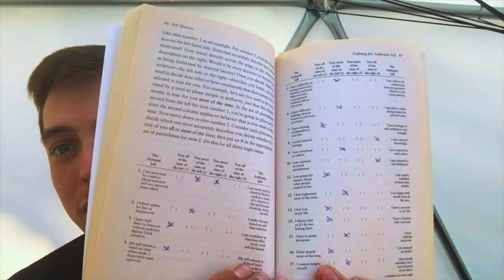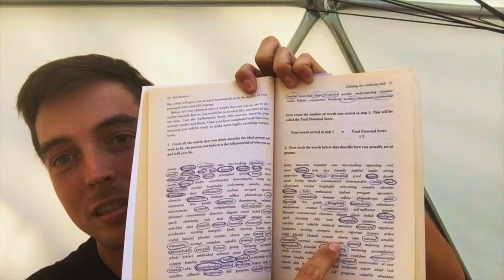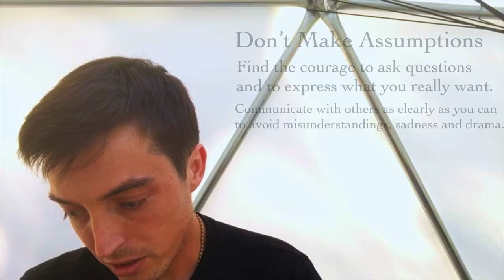Moving From California To Oregon To Live Off The Grid Video Trip 8 Day 2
The Four Agreements by Don Miguel Ruiz

This video series was created on Youtube to be a videojournal of my experiences transitioning from a 40+ hour a week job to living with no job OffTheGrid. I have survived deep depression and suicidal thoughts and have been through every part of the Mental health system. This is a journey of me saying no to the system and finding happiness and worth in my own beautiful life. I recently bought raw land in Southern Oregon near Klammathfalls and have been inspired by the mathematics and simplicity of the GeoDesicDome. Although I have many trips to Home Depot I am still able to hold onto my inspiration and keep my eyes on the prize. The current status of my journey is being recorded one trip and one day at a time with 100% authenticity and I would love for you to follow along with me on my journey.

30 Day Completely Free Amazon Prime

Gardening Hat "+10 Gardening Skill"